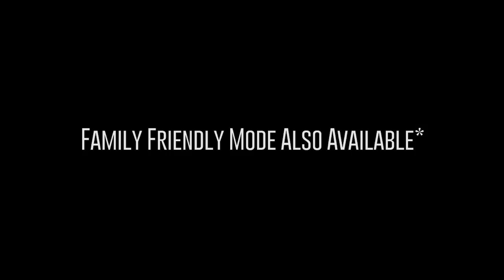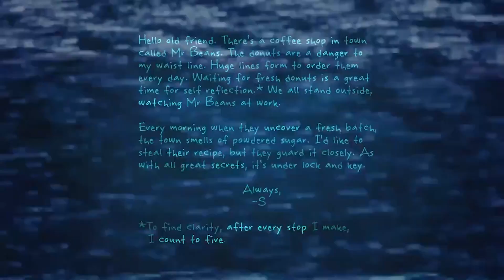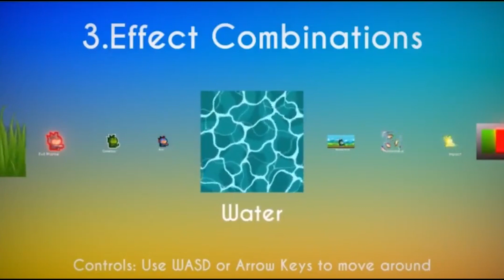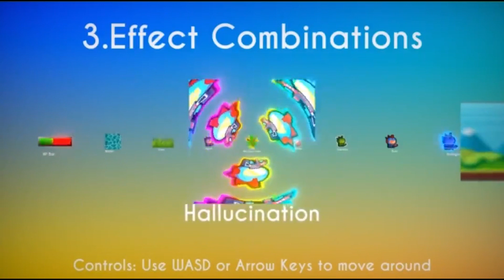BEST OF MADE WITH UNITY #39 - Week of September 26, 2019